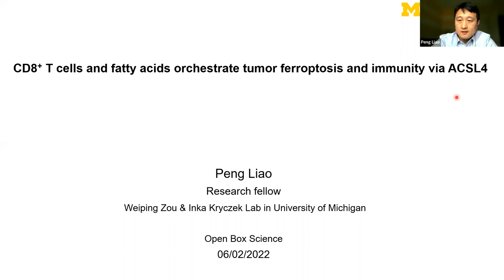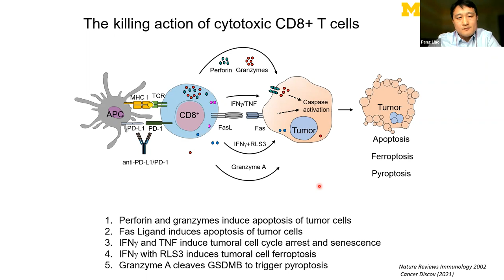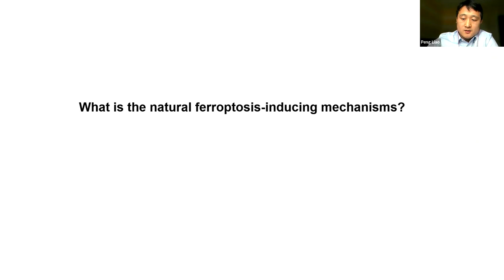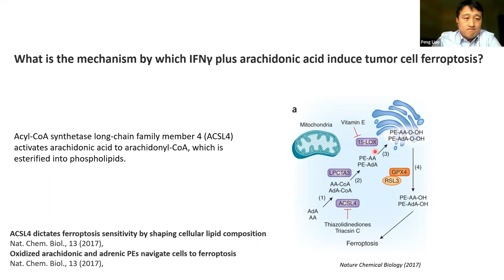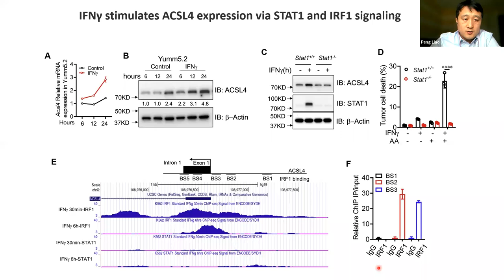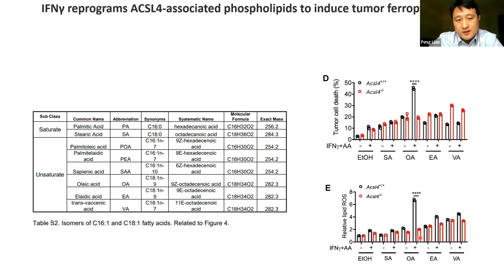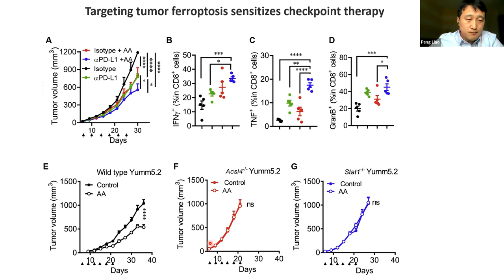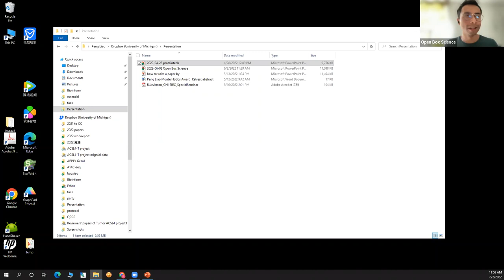[Peng Liao] CD8+ T cells and fatty acids orchestrate tumor ferroptosis and immunity via ACSL4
[Peng Liao] (University of Michigan)
CD8+ T cells and fatty acids orchestrate tumor ferroptosis and immunity via ACSL4 (Cancer Cell, 2022)